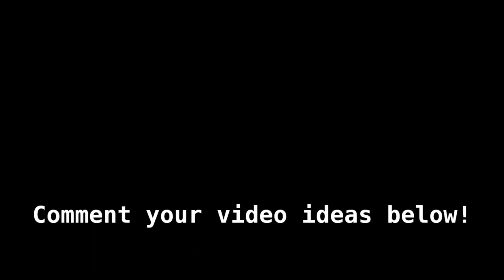VIGILANTE from GTA 5 in People Playground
Mods:
Vigilante

batman car in people playground